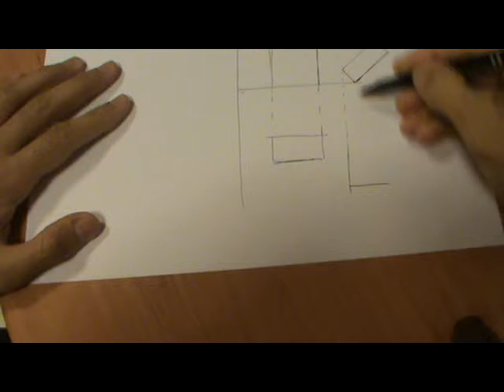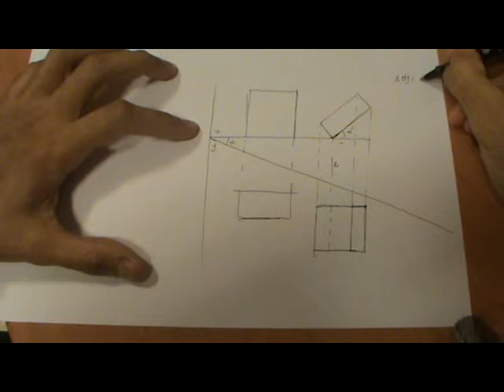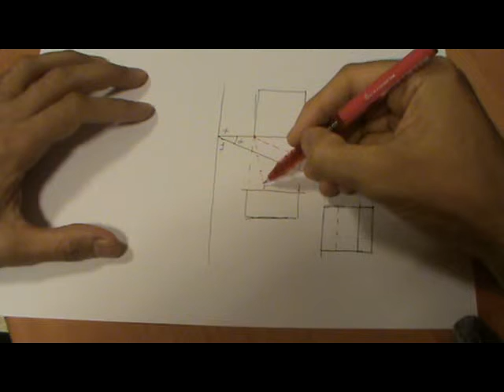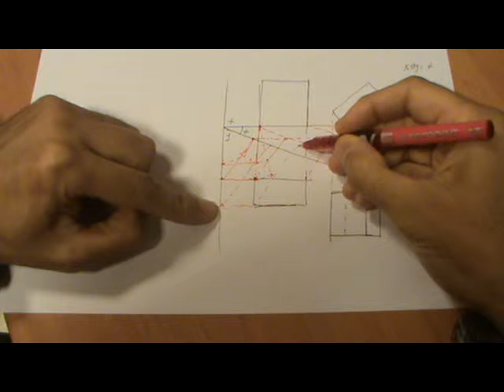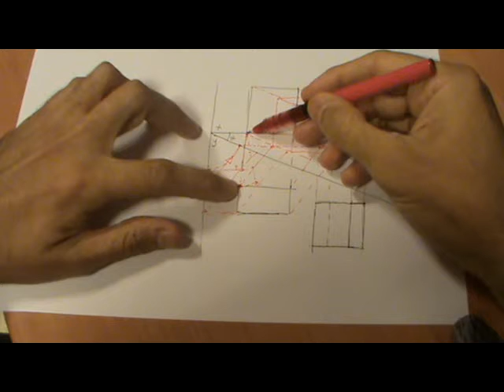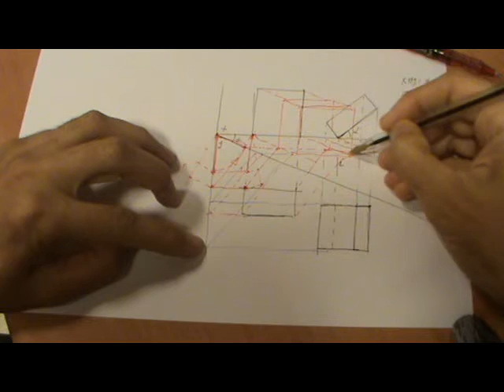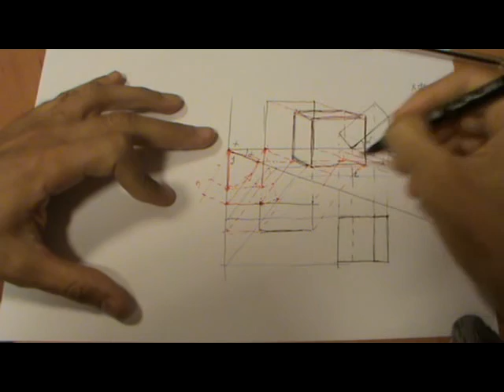2 prismas en perspectiva caballera (uno girado en el espacio)